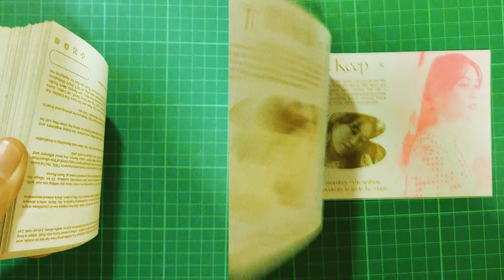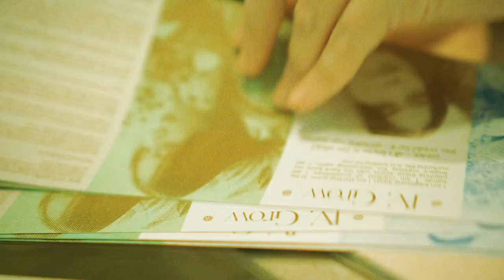behind the merch 🍃 cassette album | Time Well Spent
What's your curiosity? Take this short quiz to find out!

A super short behind-the-scenes look at the love and labor that goes on behind each and every physical copy of my album. If you want a copy of the album, the 2nd edition print is still available for a limited time only. We ship worldwide.

Featuring my Art Director, Pau Tiu of Bad Student Press. Follow them @_badstudent on IG!

For exclusive song demos, recording sessions, musings, & behind-the-scenes content. I host online-themed parties over there too! If you wish to support me, the best way is by joining the Secret Song Society

For cds, shirts, postcards, stickers, & other magical stuff!

18T Miller Street, De Guzman Compound
Brgy. Bungad, San Francisco Del Monte
Quezon City